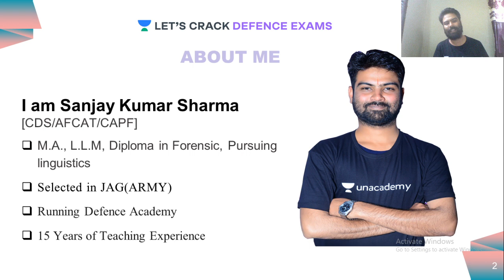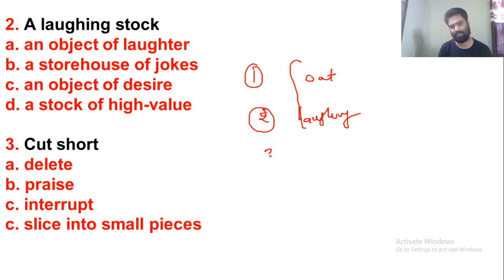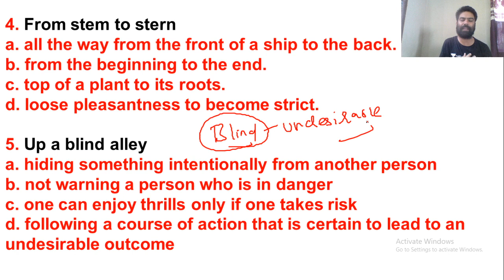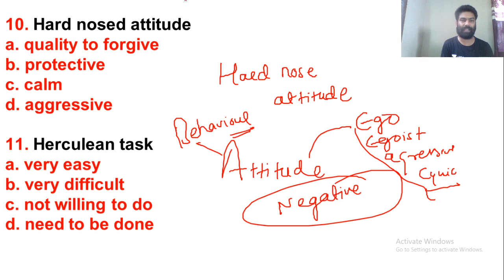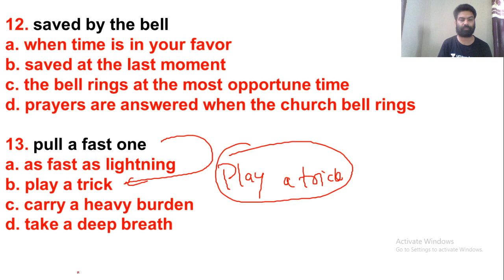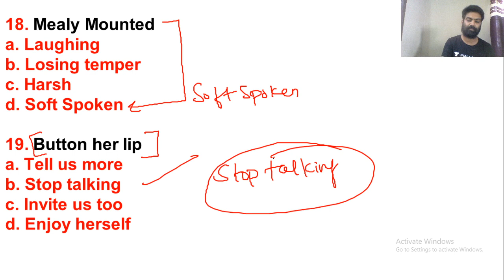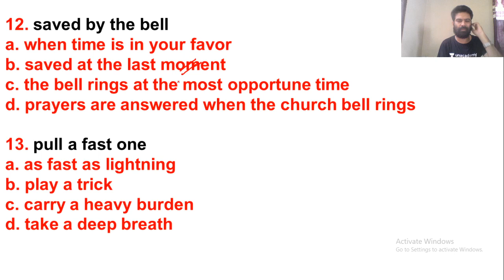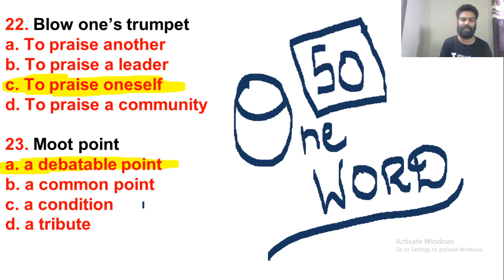Idioms (Part 3) | 100 Days Study Plan for UPSC CDS/CAPF 2020 | Sanjay Sharma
This is the 100 days strategy plan for English to crack the UPSC CDSCAPF exam 2020. In this, our English educator, Sanjay Sharma will be discussing questions on Idioms. He will also be sharing some of his insights which are helpful to the crack CDS/CAPF 2020 exam.
Sanjay Sharma and more top Educators are teaching live on Unacademy.

Unacademy Subscription Benefits:
1. Learn from your favorite teacher
2. Dedicated DOUBT sessions
3. One Subscription, Unlimited Access
4. Real-time interaction with Teachers
5. You can ask doubts in the live class
6. Limited students
7. Download the videos & watch offline